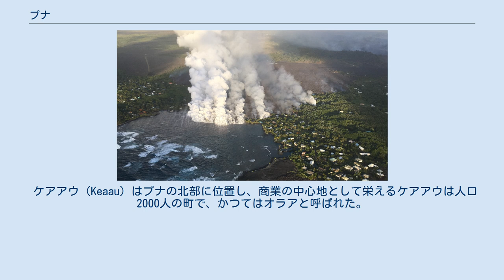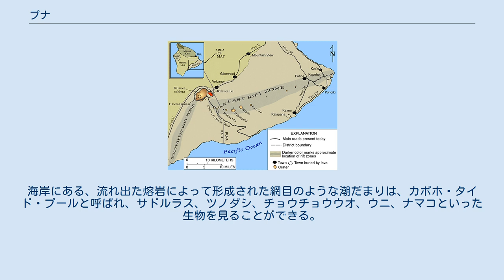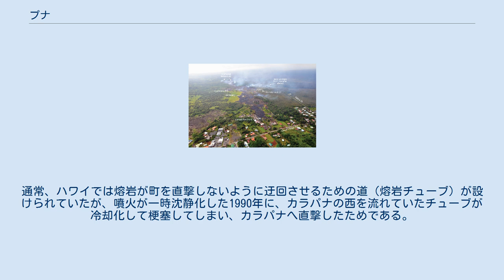プナ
ハワイ島東部・プナ プナはキラウエアの山体東側の中低部を占める。
 2014年の溶岩流に襲われそうになるパホア。
 カポホの集落を飲み込み湾に達した溶岩流。
この後、残っている住宅なども飲まれてしまう。
2018年。
 2010年のカラパナ。
人家が増えつつある。
 プナ（英語: Puna District）は、アメリカ合衆国ハワイ州のハワイ島東部の地区。
ハワイ火山国立公園を有し、熔岩の潮だまりや熔岩樹型などが見られるほか、その恩恵を受けたサウナや温水池が特徴として挙げられる。
 ケアアウ（Keaau）はプナの北部に位置し、商業の中心地として栄えるケアアウは人口2000人の町で、かつてはオラアと呼ばれた。
 パホア（Pahoa）はプナの中央に位置する人口1000人程度の町。
1790年にできたラバ・ツリー・ステート・モニュメント（熔岩樹）など、キラウエアの影響によって形成された風景を見ることができる。
 カポホ（Kapoho）は人口約300人の小さな町。
かつてはパパイアの栽培などが行われていたが、1960年1月13日に発生した熔岩流によって約100件の住宅や温泉リゾート施設、畑などが消滅した。
東部のクムカヒ岬はハワイ州最東端で、クムカヒはハワイ語で「最初のはじまり」を意味する。
海岸にある、流れ出た熔岩によって形成された網目のような潮だまりは、カポホ・タイド・プールと呼ばれ、サドルラス、ツノダシ、チョウチョウウオ、ウニ、ナマコといった生物を見ることができる。
2018年のキラウエアの噴火による溶岩流によって壊滅した。
 カラパナ（Kalapana）はハワイ火山国立公園の東に位置していた町であったが、1990年の熔岩流により消失した。
通常、ハワイでは熔岩が町を直撃しないように迂回させるための道（熔岩チューブ）が設けられていたが、噴火が一時沈静化した1990年に、カラパナの西を流れていたチューブが冷却化して梗塞してしまい、カラパナへ直撃したためである。